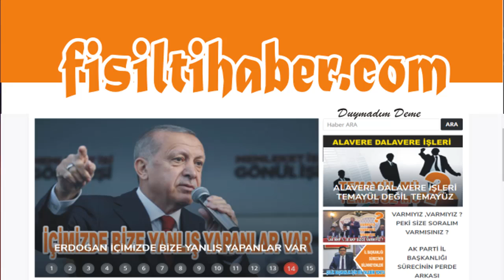fisiltihaber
Yazılmayanları yazmaya
Gündemi Siyaseti ve önümüzde ki süreci